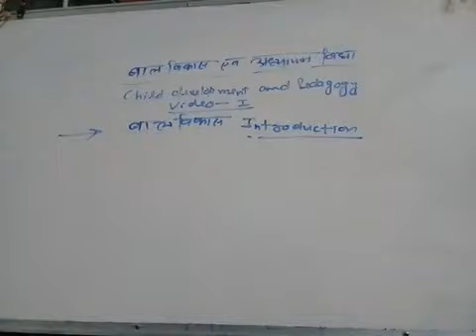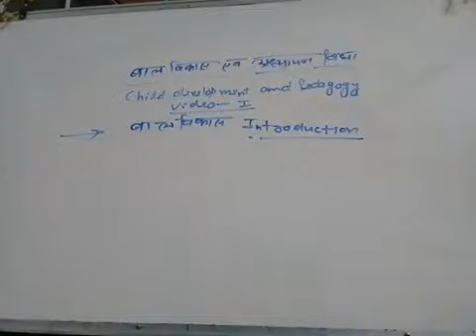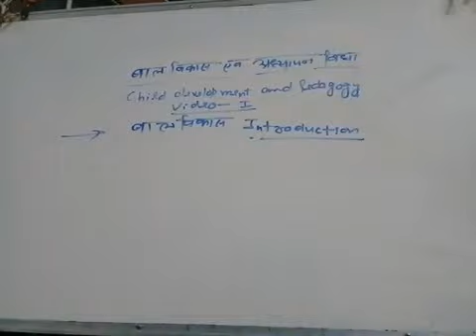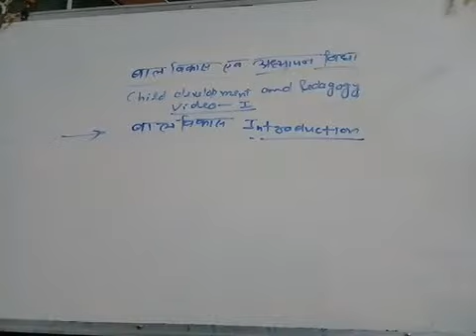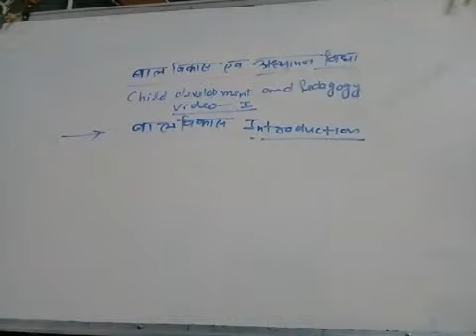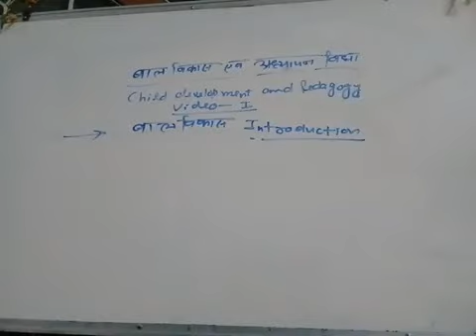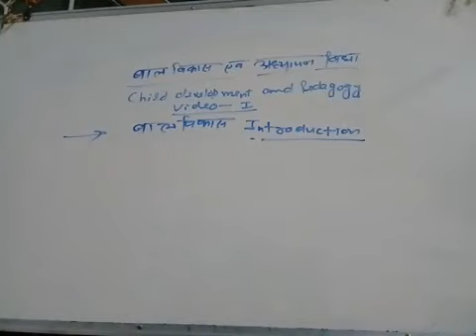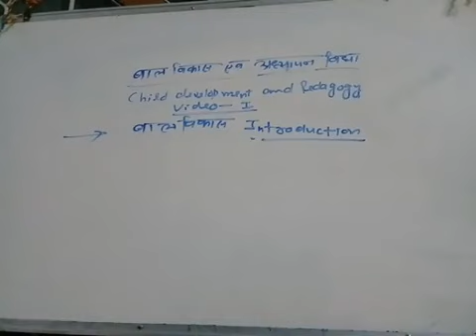Child development and pedagogy video 1 for tet ctet primary teacher test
Interoduction of child development